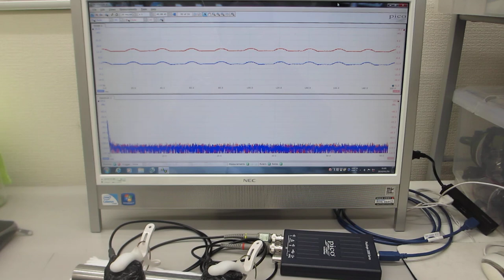超音波の音圧測定実験（超音波システム研究所）